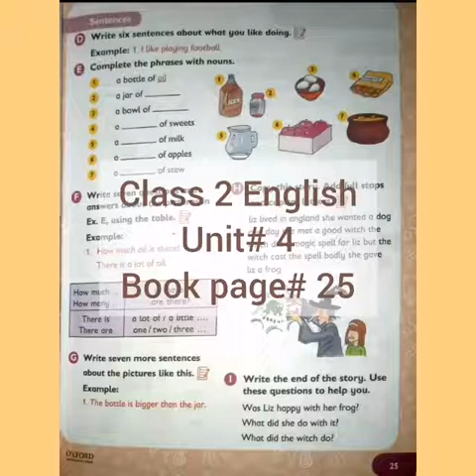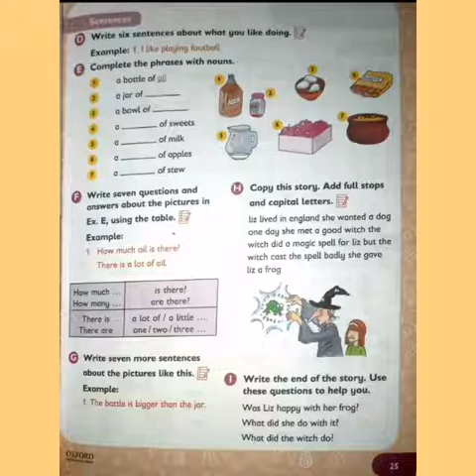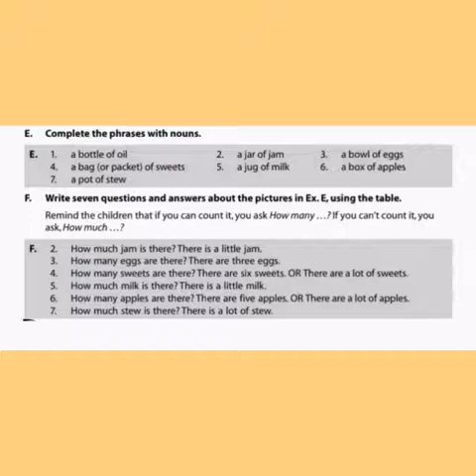Progressive English class 2 pg 25